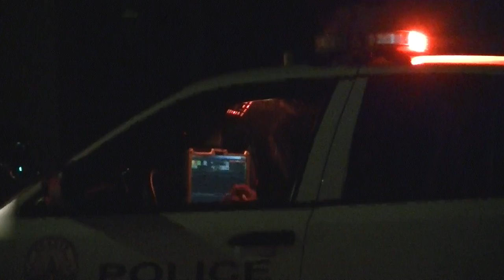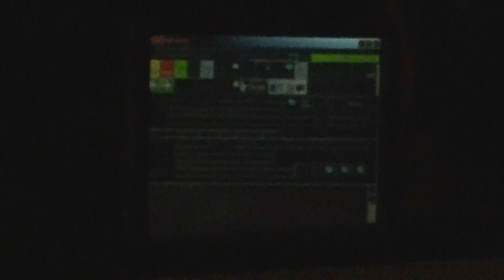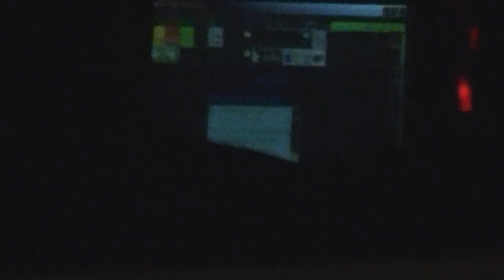Austin Police routine traffic stop 8/13/14